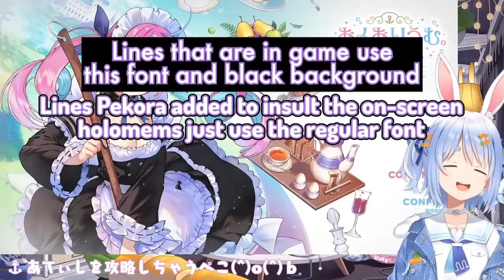Pekora's sadistic commentary turns Aqua dating game into comedy (ft Marine and Fubuki) [あくありうむ]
I made a good thumbnail for this, but the "slaps her" one was autosuggested by youtube so I think I will keep it, it's so funny.

This video truly captures the average pekora dating game experience and thought process of Pekora with women. Just like in GTA, surely she will have reasonable treatment for them, right?